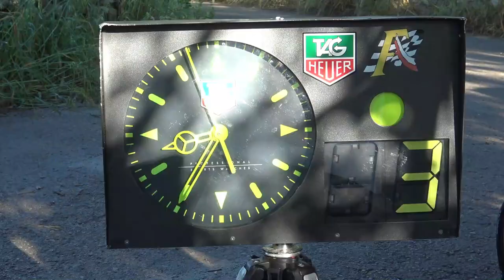Alejandro González Mantecón - Sergio Fernández | Rally Valles Pasiegos 2021 | Renault Clio Sport